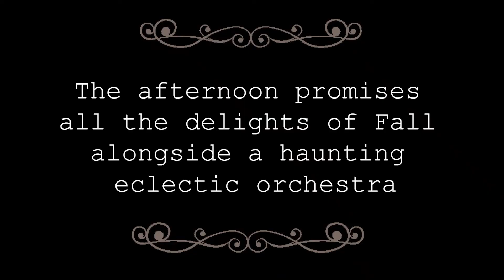Garden Concert Series: Grande Orquesta Navarre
October 10 at 3 p.m. the Grande Orquesta Navarre will perform.
Grande Orquesta Navarre was recently named Denver’s Best Chamber Orchestra by Westword, Arts & Entertainment.
Grande Orquesta Navarre is comprised of pianist Sara Parkinson, double-bassist Susan Cahill, bandoneon player Evan Orman, and Tom Hagerman of DeVotchka on accordion and violin.